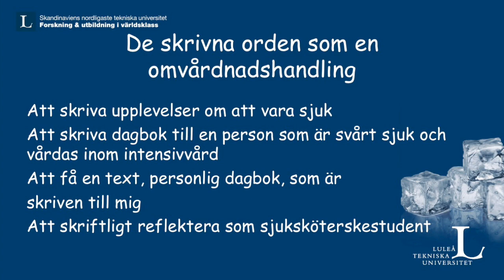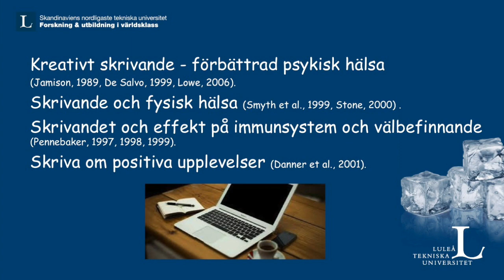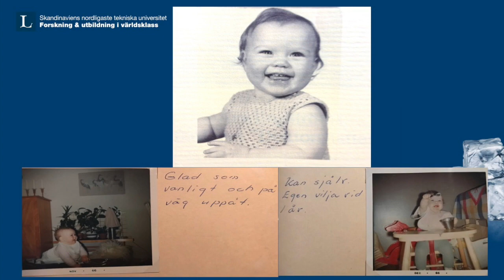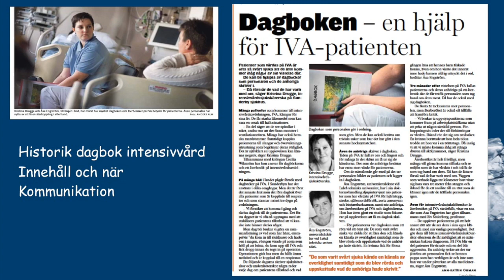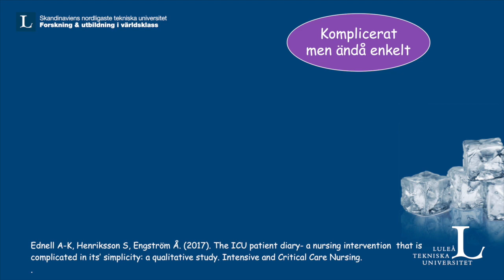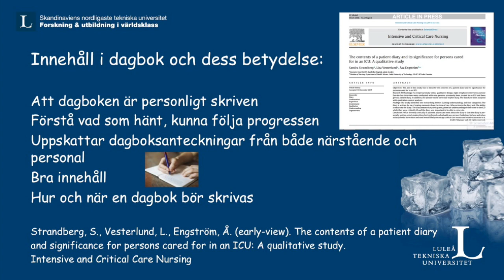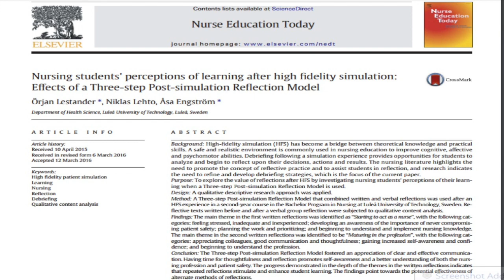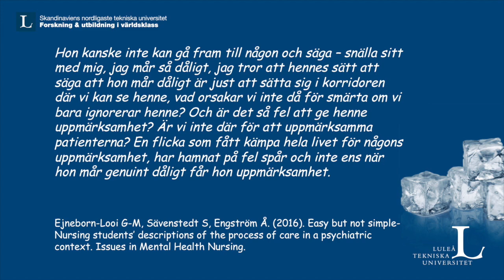De skrivna orden som en omvårdnadshandling - Åsa Engström, LTU